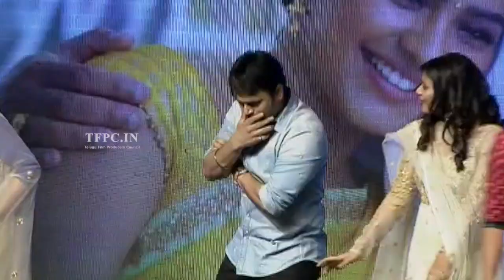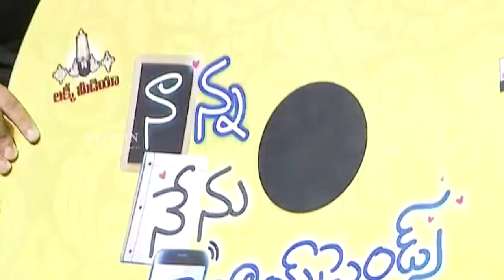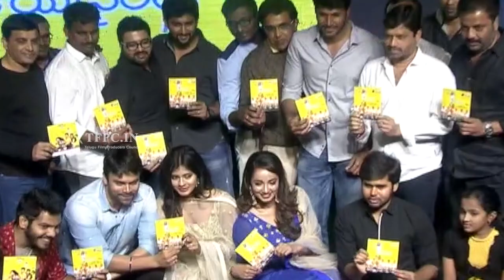Nanna Nenu Naa Boyfriends Movie Audio Launch Video | TFPC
tfpc tollywoodnews entertainment Watch Nanna Nenu Naa Boyfriends Movie Audio Launch Video

directed by Bhaskar Bandi . Music By: Sekhar Chandra. produced by Bekkam Venugopal. starring: Rao Ramesh, Hebah Patel , Tejaswi Madivada, Noel Sean & Parvateesam